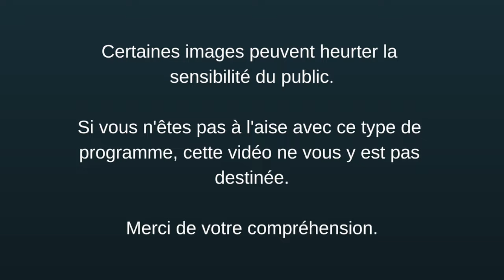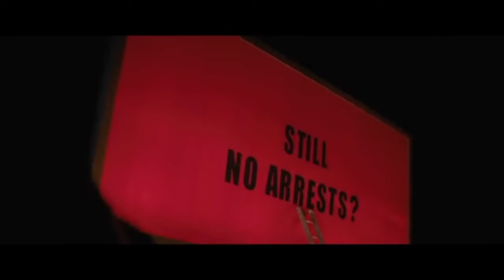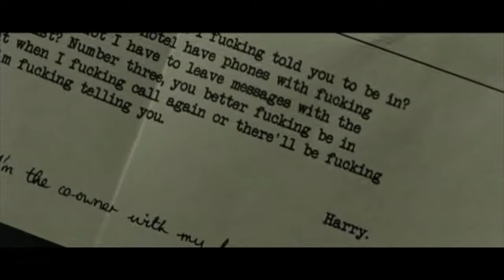BONS BAISERS DE BRUGES - BIÈRES, MOULES-FRITES ET FLINGUES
Bonjour à tous, 124ème épisode sur un polar british se déroulant en Belgique armé d'un excellent casting Colin Farell en tête!!! Vous êtes prêts ?
C'est parti pour "Bons Baisers de Bruges" réalisé par Martin McDonagh!!!

Titre : Bons Baisers de Bruges
Réalisé par Martin McDonagh
Pays d'origine : Royaume-Unie, Etats-Unis
Société de production : Blueprint Pictures, Film4, Focus Features, Scion Films
Sociétés de distribution : Focus Features & Universal Pictures
Budget : 15 millions $
Durée : 1h42min
Genre : Comédie, Thriller
Date de sortie : 25 juin 2008
Avec Colin Farell, Brendan Gleeson, Ralph Fiennes, Clémence Poésy & Jérémie Renier